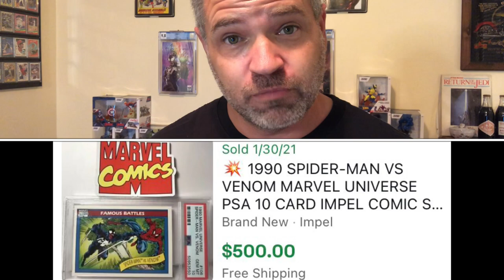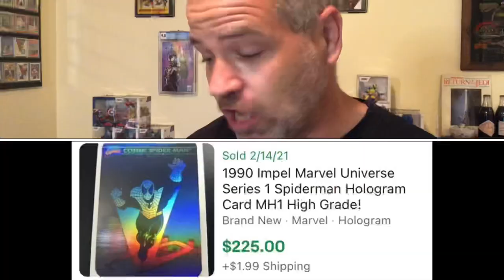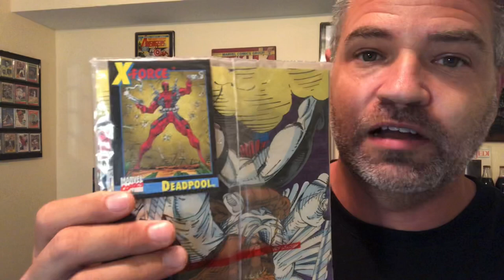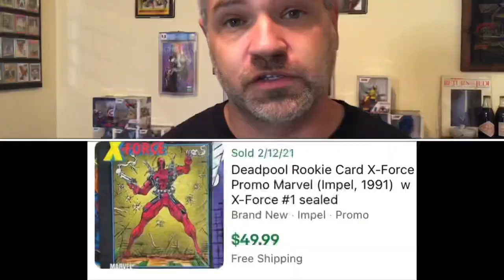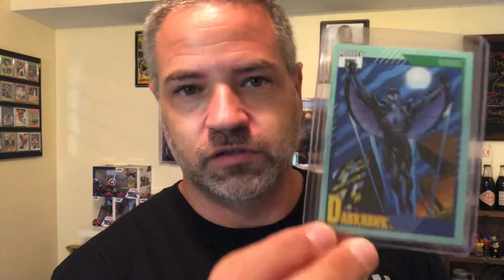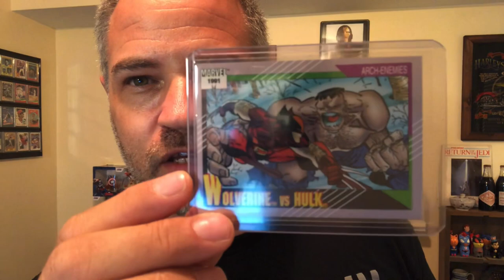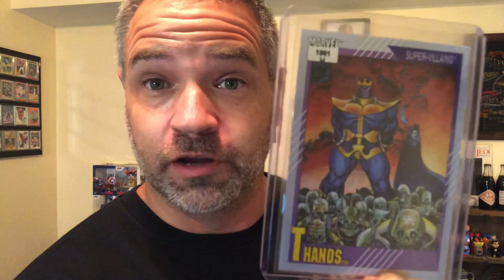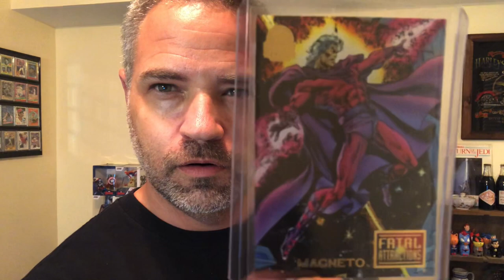Are Marvel Comic Cards Worth Money Now? What Are They Worth?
Marvel Comic trading cards have recently spiked in value. Why are marvel trading cards worth so much money now? The Deadpool rookie card has had high sales of $10,000 and complete unopened wax boxes have sold for $6000. What is going on with the early 1990s Impel marvel trading cards?

About my videos: I collect comic books, baseball cards, antiques, and collectibles. I send comics and cards in to get them graded to increase the value. I do a lot of unboxing, pack opening, reveals, mail openings, and investing videos. I also go to a lot of flea markets and thrift stores and sell on eBay and flip items for a profit.